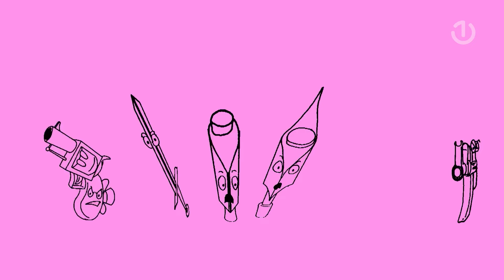Propuh EP14 - 28.01.2024.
PROPUH - EMISIJA POSVEĆENA ALTERNATIVNOJ MUZICI
U 14. izdanju slušamo i gledamo: Kapitaklizmu, mješavinu industriala, drum'n'bassa i punka iz Sarajeva; Dreddup, industrial band iz Novog Sada; Yeko Ono?, post-rock/punk iz (zeničkog) Amsterdama; Quasarborn, Progressive/Technical Thrash Metal iz Beograda.
Bili smo u Kinu Bosna na događaju Metal Alchemy, koji je organizovao Madom Booking. Pratite Propuh i uživajte!

Urednik: Emir Zametica Zami
Voditeljica: Ana Milanović